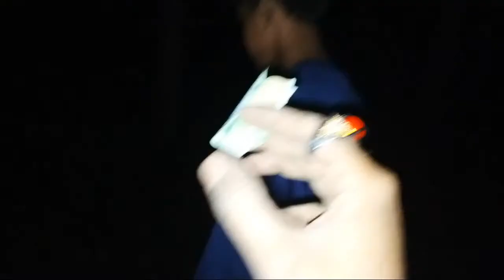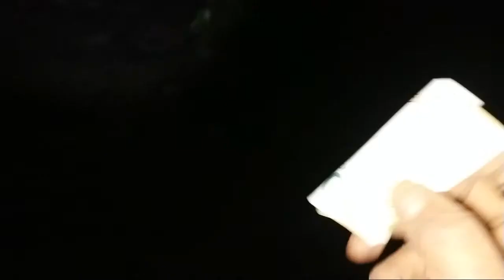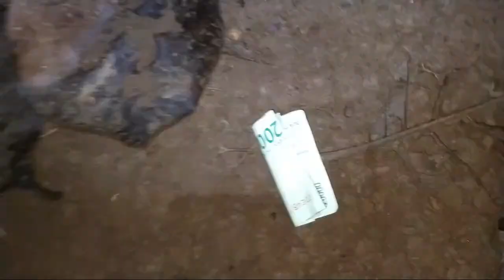Live _ Tengah Malam Ada Yang Ngasih Uang Manusia Misterius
yang suka horor mistis dan lain sebagai nya yang berhubungan dengan dunia lain.
Buat kalian semua silahkan video video horor mistis ini hanya sekedar hiburan belaka untuk mewakili sebagian besar orang yang tidak percya ada nya hal ghaib.

Meds Misteri

Live misteri sukma Jati,
Live sukma jati,
Live misteri luwu,
Live misteri hari ini,
Live misteri sekarang hari ini,

Live misteri terbaru,
Live misteri terkini,
Live misteri malam ini terbaru,
Sukamdi live misteri terbaru,
Lorong misteri live terbaru,

Live explore,
Live explore misteri malam ini,
Live explore misteri,
Live explorer hantu,
Live explorer hantu paling seram,
Lokasi extrim,
Penampakan hantu terjelas dan seram,
Penampakan pocong,
Penampakan kuntilanak asli,
Penampakan hantu asli,
Penampakan pocong asli,
Penampakan hantu jepang,
Penelusuran mencari hantu paling seram,
Penelusuran mencari hantu live streaming,
Penelusuran tempat angker paling seram,
Penelusuran rumah sakit terbengkalai,
Penelusuran rumah sakit bekas pembantaian,

Live cari kuntilanak,
Live mencari kuntilanak,
Live cari hantu,

TerimaKasih.